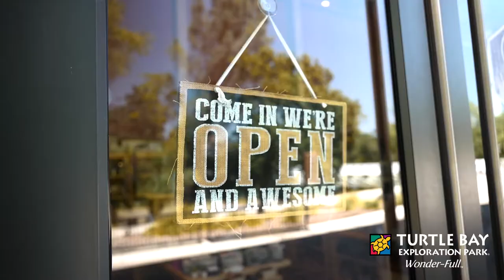Mermaids at Turtle Bay Exploration Park - Redding, CA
Love mermaids? Us too!  Come see our 'real' mermaid on Saturdays at 2pm in the museum aquarium and enjoy a large selection of mermaid merchandise in the museum store. We even have a lemonade called the Mermaid in the coffee bar, only at Turtle Bay!